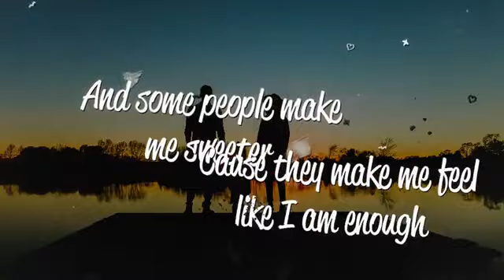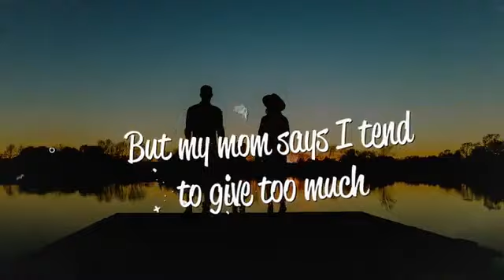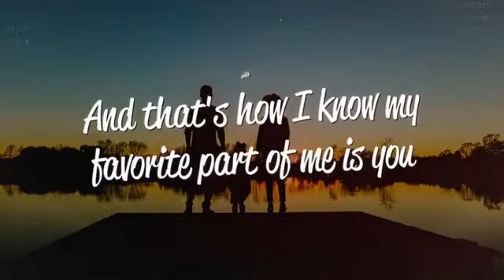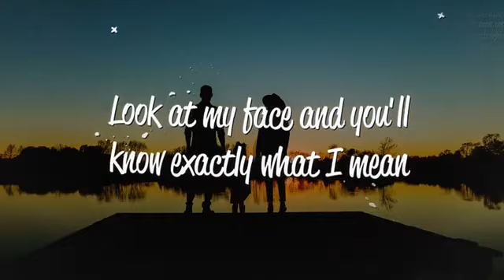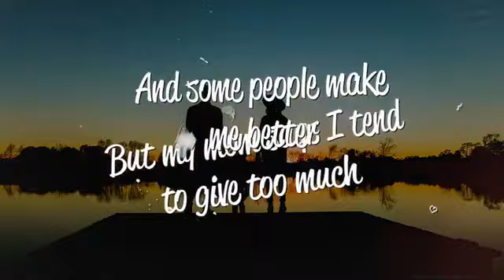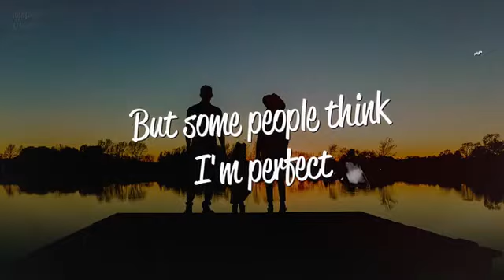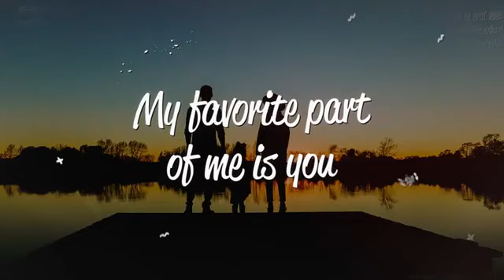Astrid S - Favorite Part Of Me (Lyrics)